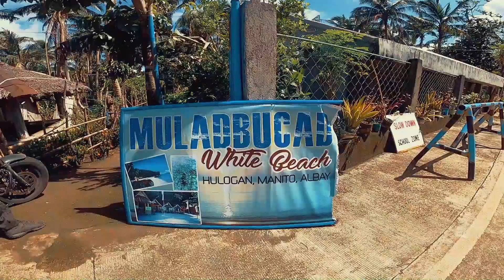Road Trip to Bicol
the bicol experience, relief operation ride